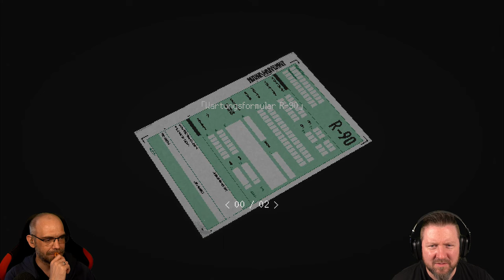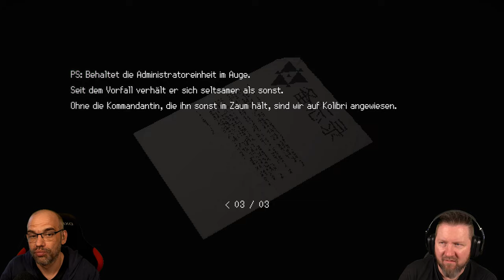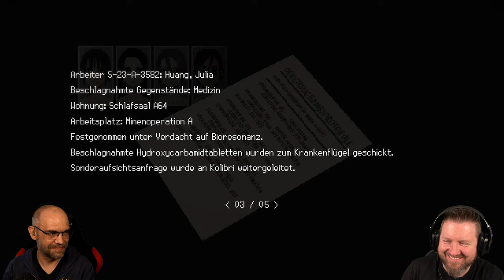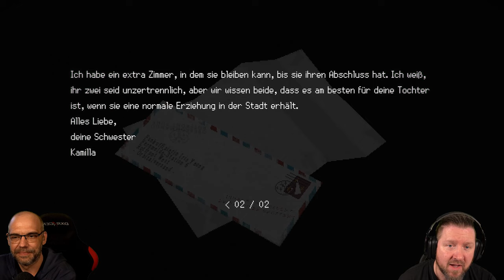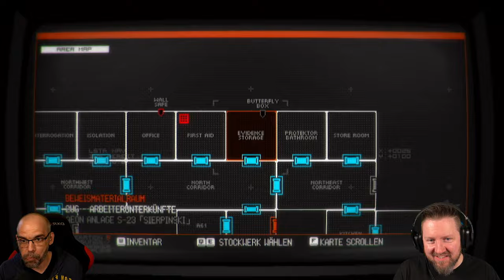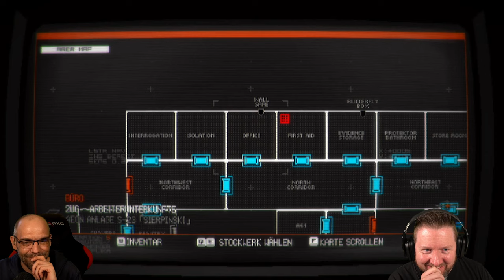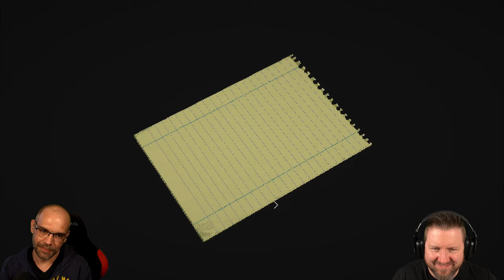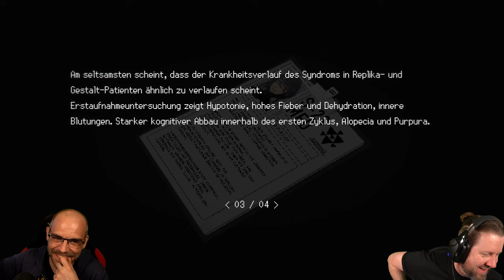SIGNALIS [003] Die richtige Frequenz | Survival Horrorgame | German Gameplay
▪ TITEL: SIGNALIS
▪ PLATTFORM: PC
▪ GENRE: Survival Horror | Indie-Horror
▪ RELEASE: 2022
▪ STUDIO: rose-engine
▪ PUBLISHER:  Humble Games, PLAYISM
▪ Der Entwickler beschreibt die Inhalte wie folgt: